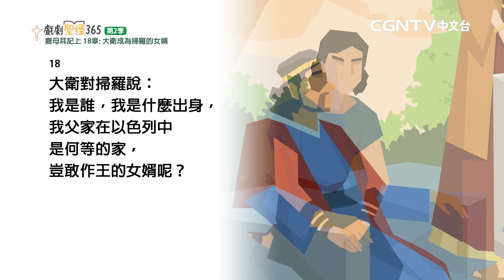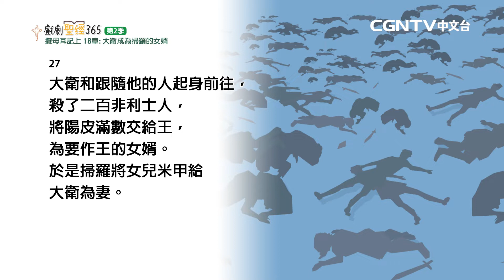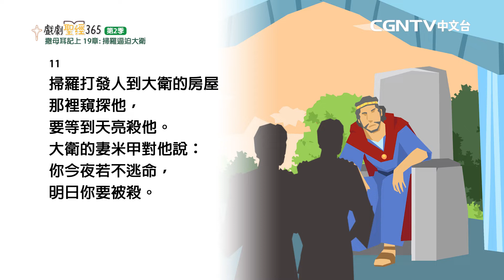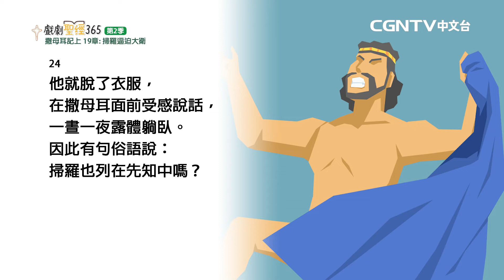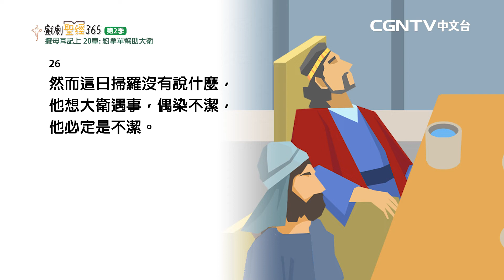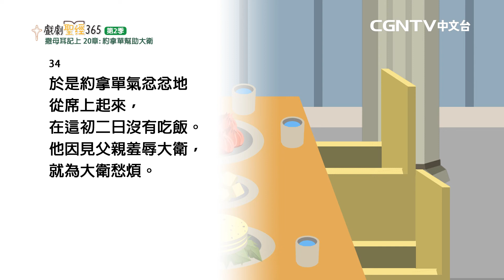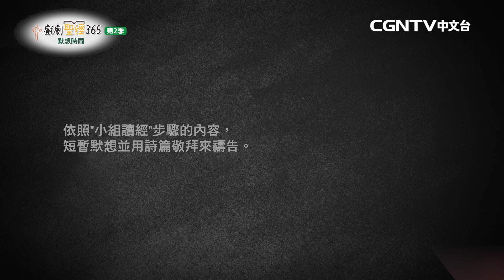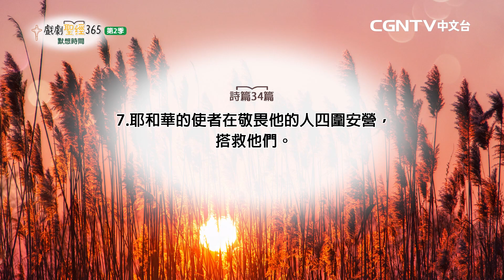【戲劇聖經365-第2季】（繁）撒母耳記上 18-20章 10/31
平安✝️
今天我們來讀撒母耳記上18-20章

奉獻帳號：
銀行：國泰世華銀行(013)華江分行
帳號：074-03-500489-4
戶名：社團法人中華基環球福音網協會